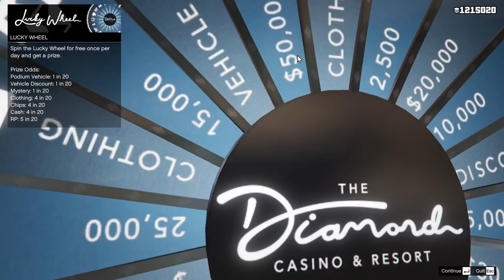Scoping Cayo! CEO in Pajamas! The Cayo Perico Heist! Let's Play GTA5 Online!!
In this one I take on the task of scoping Cayo Perico for the Cayo Perico Heist.

And Dance. There is some dancing.

Sadly, there was no snow on the island, but one should expect this, no?